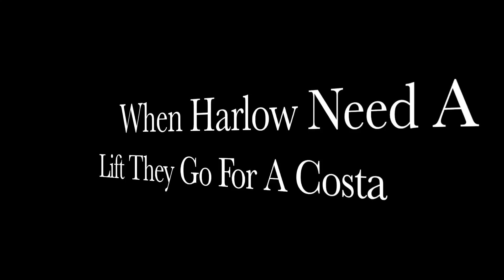Harlow 2 v 1 Leatherhead 31/12/16